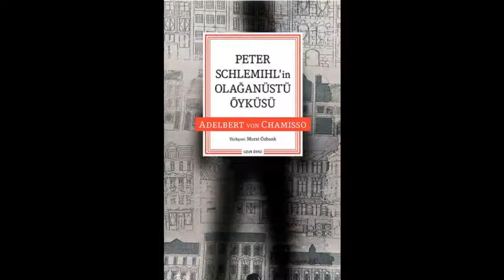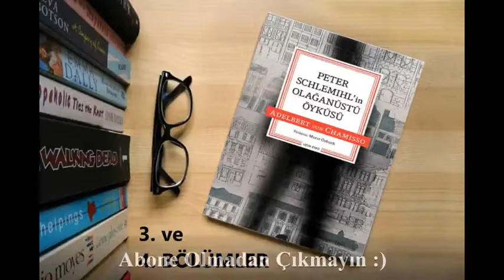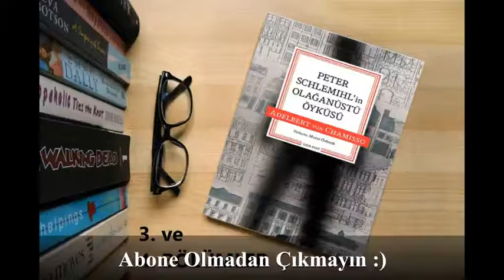PETER SCHLEMIHL'in OLAĞANÜSTÜ ÖYKÜSÜ - 3. ve 4. BÖLÜMLER / Adelbert Von CHAMISSO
- Adelbert Von CHAMISSO tarafından yazılmıştır.
- Murat ÖZBANK tarafından çevrilmiştir.
- Seslendirilen kitap birinci baskıdır.
- Eylül 2014'te Kolektif Kitap Bilişim tarafından basılmıştır.
- Kapak tasarımı Deniz AKKOL tarafından yapılmıştır.